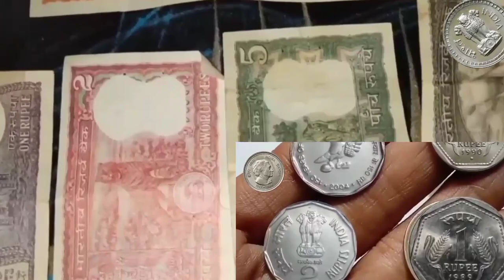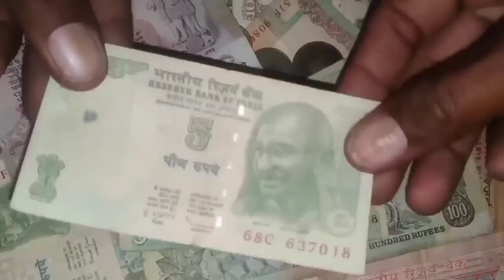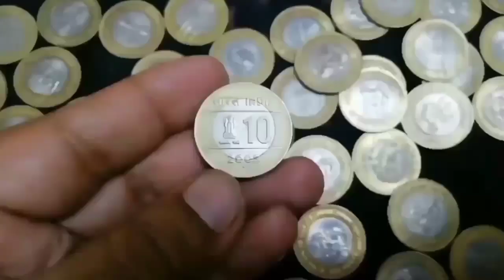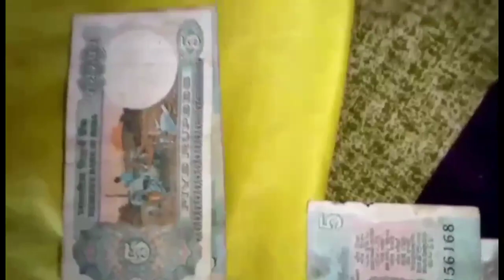पुराने सिक्के और नोट बेचने के लिए संपर्क करें! Sell Old Coins and Notes Direct Buyer Contact Number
पुराने_नोट_और_सिक्के_कैसे_बेचें ? पुराने_नोट_और_सिक्के_कौन_खरीदता_है ? पुराने_नोट_और_सिक्कों_की_कीमत ? पुराने_नोट_और_सिक्के_कहां_बिकते_है ?

old coin
old notes

old coin value, old coin buyer contact number, old coin market, old coin buyer, old coin for sell contact number, old note buyer, old currency buyer number, old currency value of India, old currency note value, sale_old_coin_note how to sele old coin in India, sale old coin online, coin_exhibition drindian youtube shorts, old currency real buyer, exhibition contact number, sell old money, Indian old money, earn online money sale old coins in highest price many exhibition coin museums and old coin buyers you can get highest price and sell easily from home. if you have any type of old coins or rare notes then you can sell it easily in just 5 minutes from your phone. sale old coins, sell Vaishno Devi coins, Indian rare currencies value, Indian currency buyers, old coin buyers, old note buyers, rare currency buyers, old note and old coins buyer number and address, full detail of currency buyers, original buyers of old coins, Indian rare currency buyers, how to sale old coins, how to contact coin buyers, where we can sell old coins, sale 5 rupees tractor note, sale 786 serial numbers note, highest valuable Indian currencies, sale unique serial number notes, get coin buyers number,